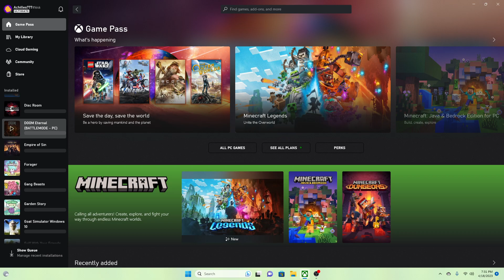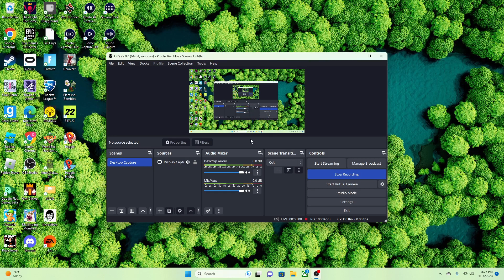Day 28 (Gang Beasts!)